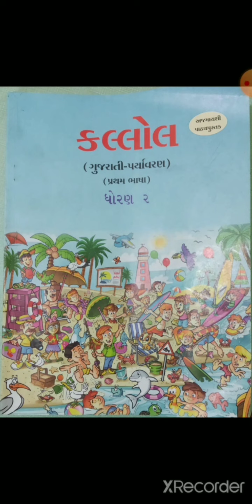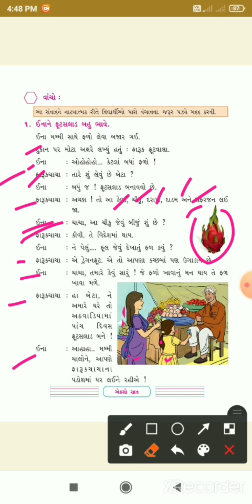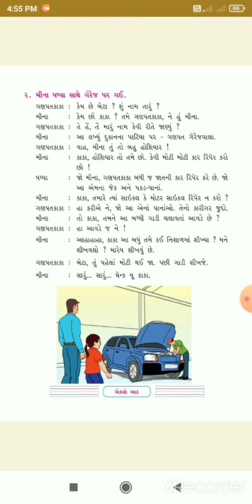STD 2 kallol unit 8 page no 107 and 108